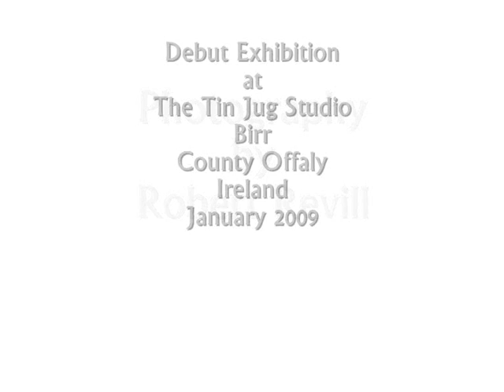Birr Photography Presents: Winter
"Winter" Debut Exhibition by Birr Photography January 2009